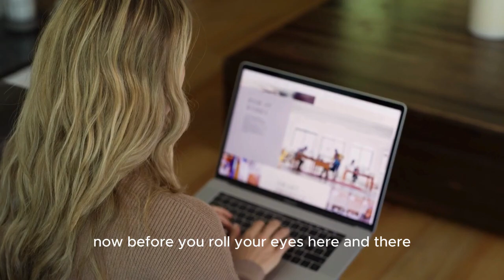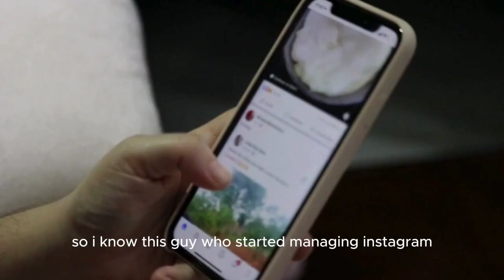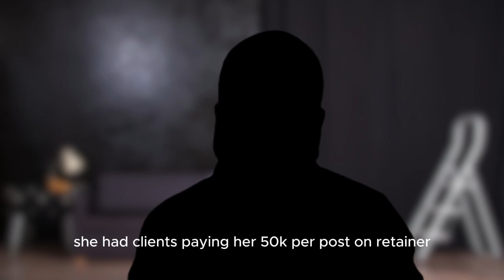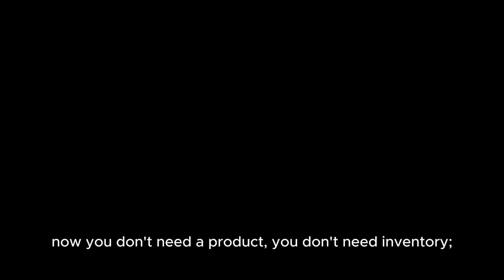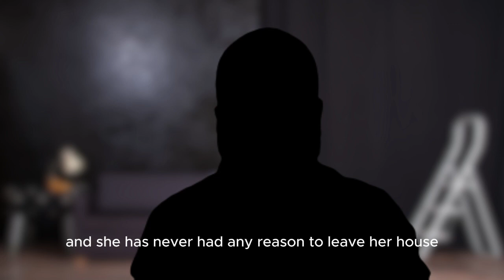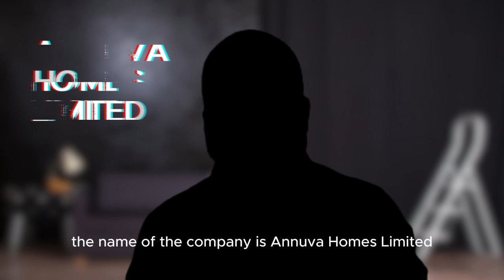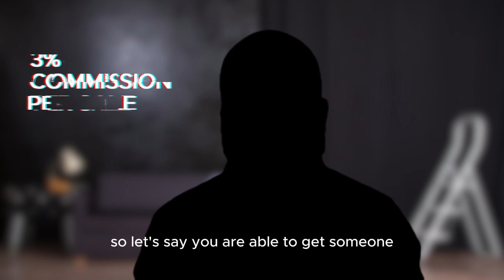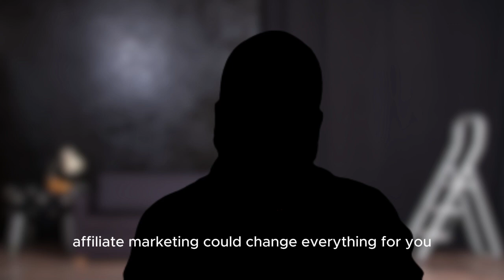3 Side Hustle Skills That You Can Start Today | They Always Make You Money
In this video, I revealed 3 side hustle skills that you can start today. These skills are known to always make you money once you start.